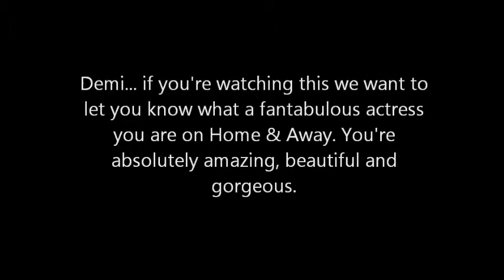Demi Harman Fan Video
Dedicated to the Amazing Demi Harman